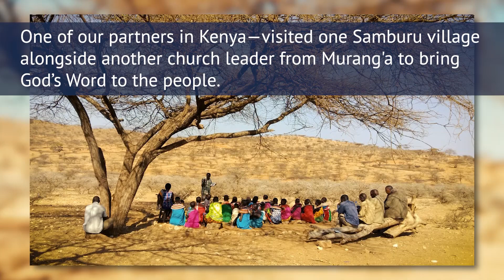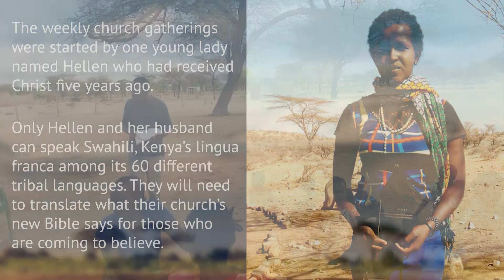Call for the Gospel - Samburu - Kenya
Mission workers are entering remote villages in Northern Kenya, and people are hearing the gospel for the first time.

After seeing the Jesus film, a Samburu chief approached the World Challenge team in Northern Kenya and said, “Please bring the Gospel to our village.  I think that since creation the Word of God has never reached our village."

One of our partners in Kenya—visited one Samburu village alongside another church leader from Murang'a to bring God’s Word to the people. Recently, he visited again to encourage and build up the church growing there. Fifty women gather under an enormous tree every Sunday to learn more about Christ.

The weekly church gatherings were started by one young lady named Hellen who had received Christ five years ago. Only Hellen and her husband can speak Swahili, Kenya’s lingua franca among its 60 different tribal languages. They will need to translate what their church’s new Bible says for those who are coming to believe.

“They're so thirsty for God,” Gerald said. “The next phase will be discipleship and encouraging these young believers.”

Local missionaries who regularly work with the Samburu are incredibly hopeful that this opening is an answer to long-time prayers that the Gospel will find a home in the entire region.